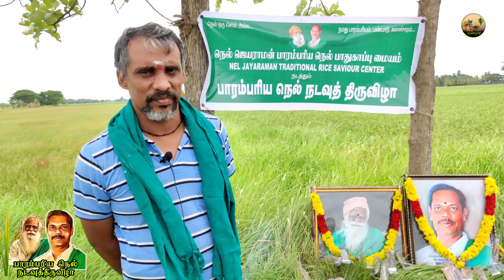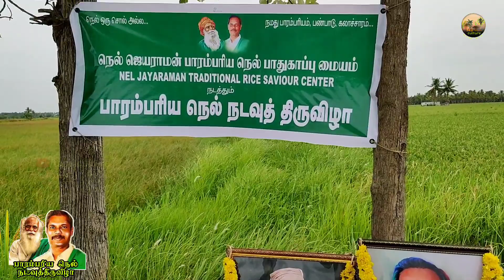நெல் நடவுத்திருவிழாவின் நோக்கம் என்ன? | Traditional Paddy Cultivation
வருடம்,வருடம் நெல் ஜெயராமன் அவர்களுடைய அமைப்பின் மூலம் நெல் நடவுத்திருவிழா நடைபெற்றுகொண்டிருக்கிறது. அதனுடைய நோக்கம் என்ன என்பதை இந்த கானொளியில் தெரிந்துகொள்ளலாம்.

Tamil culture is a channel to bring out all kinds of tamil culture present in tamilnadu (Tamilnadu is a state in INDIA). nowadays, we totally forgot about culture in tamilnadu. This channel will help and remember our culture.